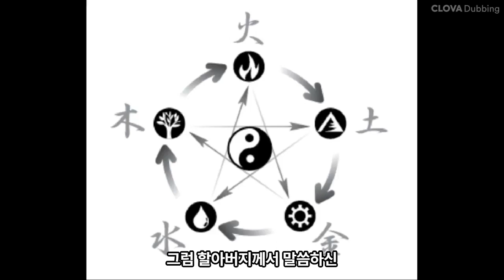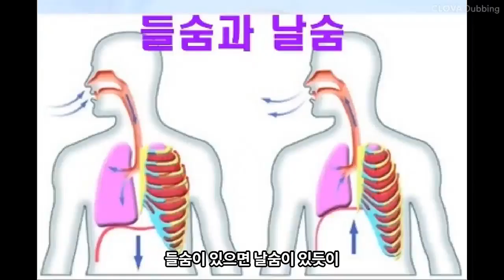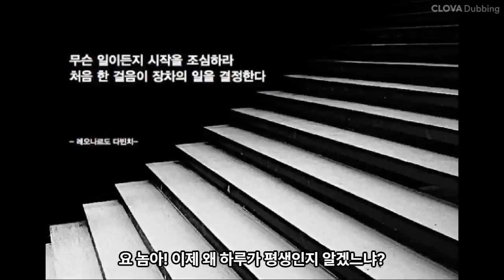사주명리 가이드: 할아버지, 음양이 뭐예요? 음양이란 하루이면서 평생이지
할아버지와 손주와의 대화

매주 목요일 온라인 강의